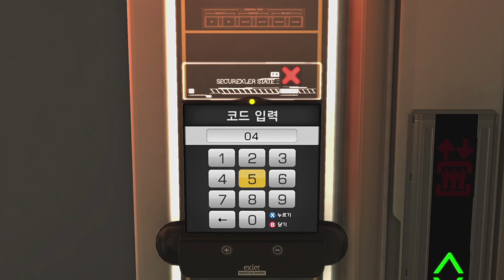데이어스 엑스 : 휴먼 레볼루션 감독판 제 1화 [1080p 60fps] Deus EX : HUMAN REVOLUTION DIRECTOR'S CUT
곧 발매 될 데이어스 액스 : 맨카인드 디바이디드를 플레이 하기 에 앞서 그 전작인 데이어스 엑스 : 휴먼 레볼루션의 이야기를 만나보세요!
2027년, 사이보그 기술 업체인 사리프 산업의 경비 담당자로 근무하던 아담 젠슨은 불의의 습격으로 인해 사랑하던 애인을 잃고 죽을 위기에 처하지만 신체의 대부분을 사이보그화하면서 가까스로 목숨을 부지합니다.
사이보그 기술과 관련된 여러가지 암투에 맞서면서, 애인의 죽음과 관련된 진실을 파악해나가야만 하는 그를 과연 어떤 사건들이 기다리고 있을지!

- 데이어스 엑스 : 휴먼 레볼루션 감독판 재생목록 클릭!!